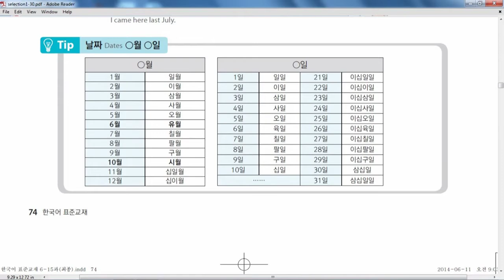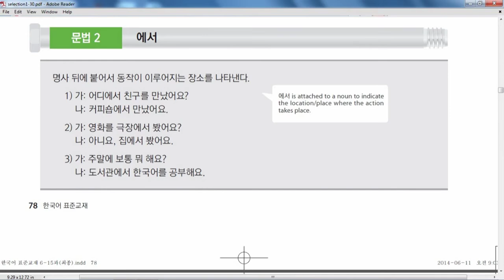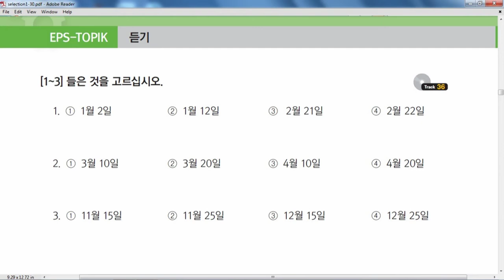EPS TOPIK 2020 | EPS-TOPIK Standard Advance Book 2020 Conversation Lesson 10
After publishing EPS-TOPIK standard textbook in 2012, HRD Korea has published revised and enlarged edition of EPS-TOPIK standard textbook to help with learning Korean for foreign workers.

This textbook is comprised of 8 subjects, 60 chapters pursuant to the structure of foreign workers’ job. In order to learn korean properly, this revised edition contains from Korean alphabet and greeting to the terms of skills based on NCS and essential vocabulary, grammar.

(I am) WE are looking forward to making good use of this textbook, so that will bring forth better results of the EPS-TOPIK, for you and for me.

• eps topik 2020 korean advance book full meaning
• eps topik 2020
• eps topik exam schedule 2020
• eps topik book in nepali pdf
• eps topik old book in nepali pdf
• eps topik new book in nepali
• eps topik book 2020 in nepali
• eps topik new book nepali pdf
• eps topik korean language book 2020 full meaning in nepali
• eps korean book in nepali pdf
• eps topik nepali book app
• eps topik nepali book apk
• eps topik new book nepali
• eps topik nepali book pdf download
• eps topik book nepali
• eps topik book pdf file,
• eps topik book 2020,
• eps topik book lesson,
• eps topik book 2019 pdf,
• eps topik book app,
• eps topik book apkY,
• eps topik book apps,
• eps topik advanced book,
• eps topik book bangla,
• eps topik book bangla pdf,
• eps topik book bangladesh,
• eps topik basic book,
• eps topik new book bangla
• eps topik cbt book
• eps topik course book
• eps topik new course book 2016
• eps topik new course book
• eps topik book 1 chapter
• eps topik book download pdf
• eps topik question book download
• eps topik book listening download
• eps topik new book download
• eps topik book track download
• eps topik exam book
• eps topik english book
• eps topik book with english translation
• eps topik revised edition book
• eps topik 2019 book
• eps topik guide book
• eps topik grammar book
• eps topik grammer book
• hrd korea eps topik book
• how to download eps topik book
• hrd korea eps topik textbook
• eps topik book in urdu
• eps topik book in urdu pdf
• eps topik book in pdf
• eps topik book in english